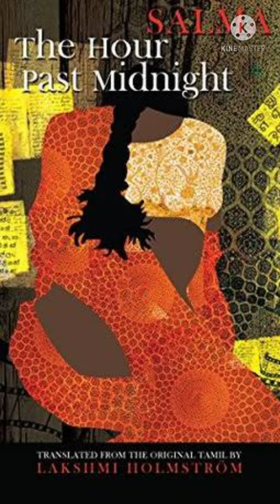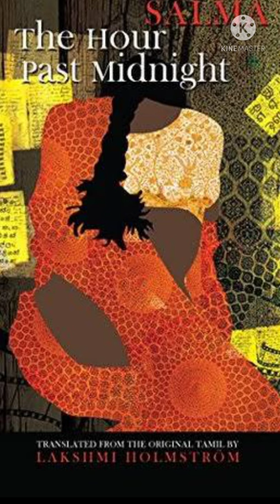An Hour Past Midnight# By Lakshmi Holmstrom# Explanation in Tamil#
Hii Everyone!!

In this video I have explained about a Novel which was written by Salma#
Irandam jamankalin Kathai# Translated by
Lakshmi holmstrom# as
An hour Past Midnight#

Muslim religion#
Suffering of women#
Marriage life#
Male dominance#
Illegal relationship#
lack of self discipline#
Lack of self control#

And if u need any particular plays you can comment me over 🗯️🗯️

Insta I'd _charming _cp

Thankyou!!